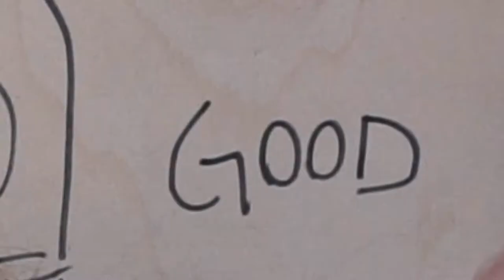PUPPET MAKING GETS OUT OF HAND! (Vlog 2)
This vlog documents and the making of the puppet in "Friendly World". This video is completely accurate.
Created by: Jeff Goltz
Filmed by: Jackson Keeley
Hookworm Blues (Blind Blake, June 1929)
Like Apollo - jimmysquare
Duke Ellington Orch. - Jubilee Stomp (1928)